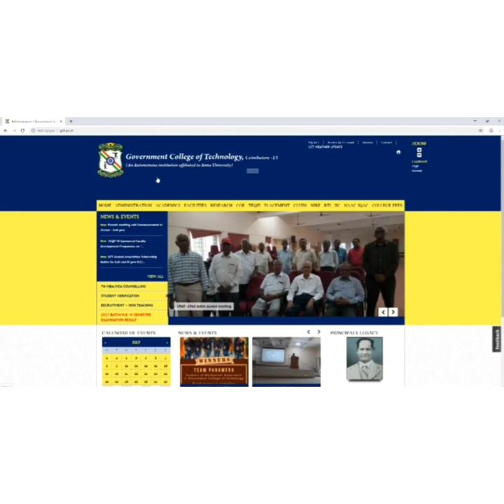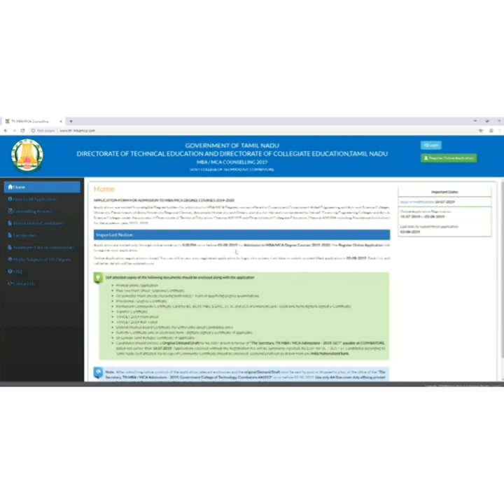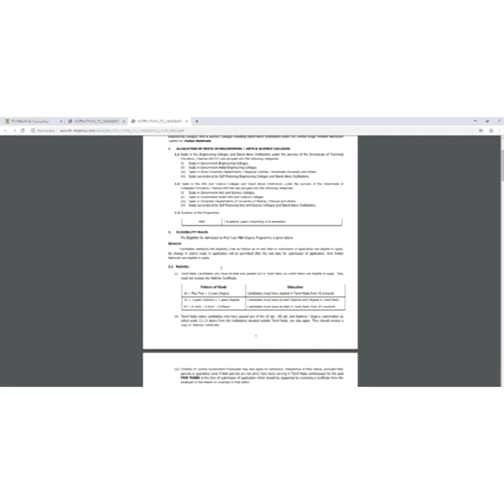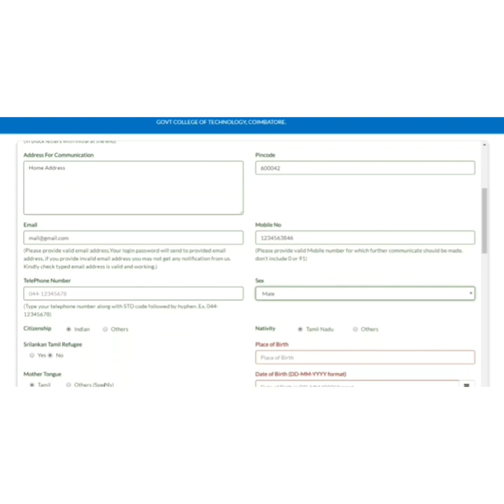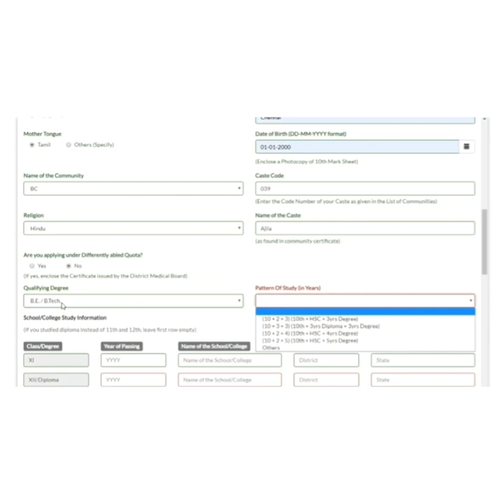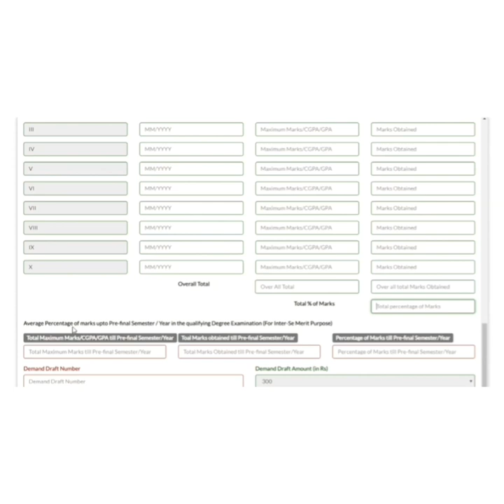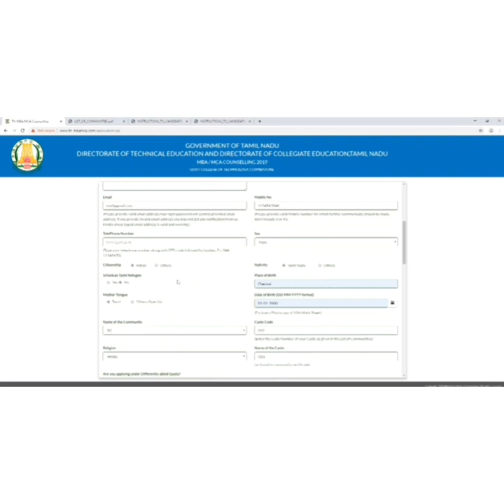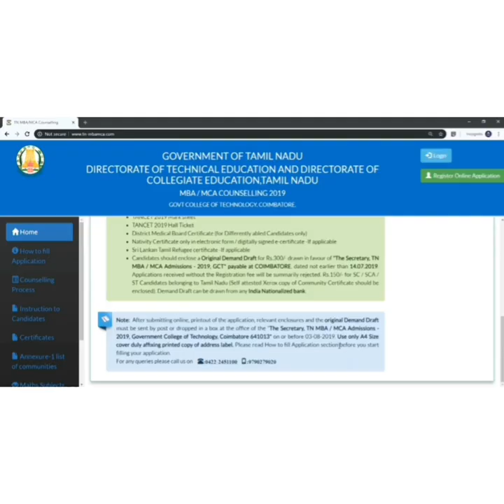HOW TO FILL TANCET 2020 ONLINE APPLICATION (e-content) SAMPLE VIDEO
hi friends, In this video you are going to see a sample (2019 tancet) application filling video which helps a lot for filling TANCET 2020 online application.

TANK-YOU.